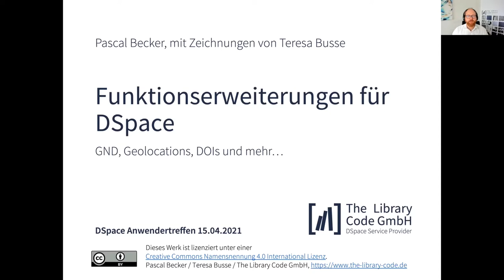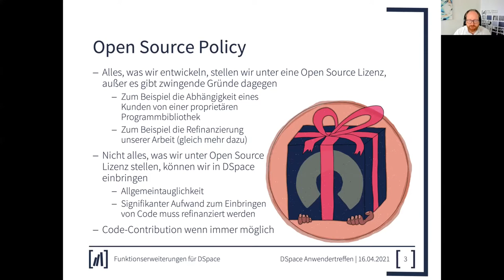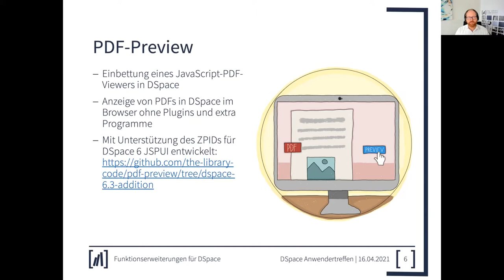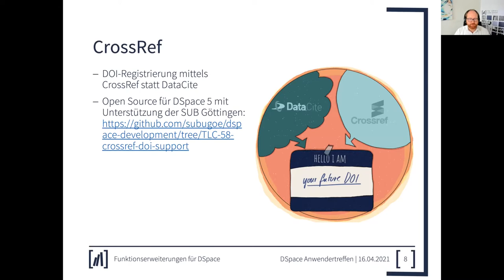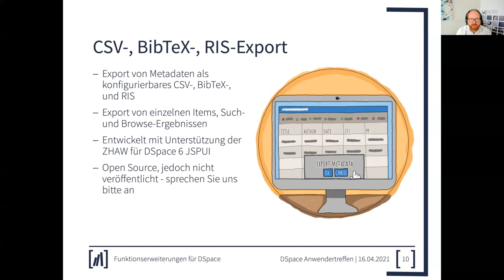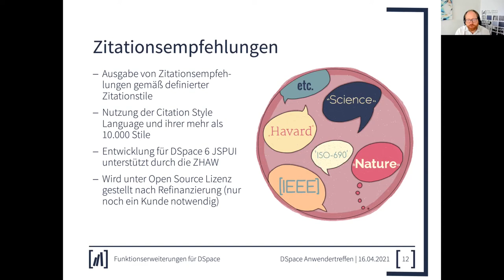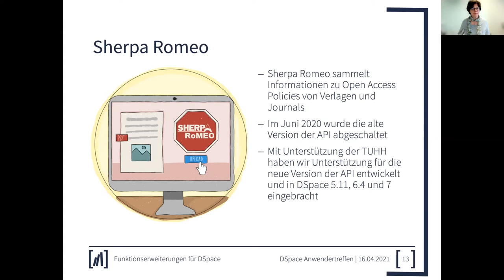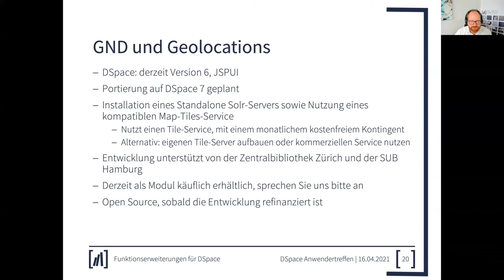Funktionserweiterungen für DSpace - GND, Geolocations, DOIs und mehr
Pascal Becker stellt auf dem DSpace-Anwendertreffen 2021 neu entwickelte Funktionserweiterungen für DSpace vor.